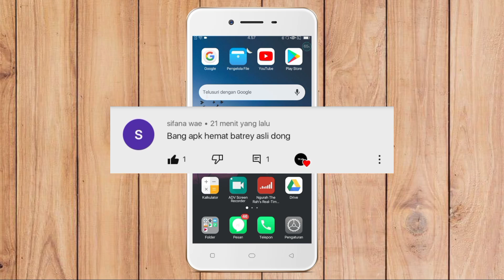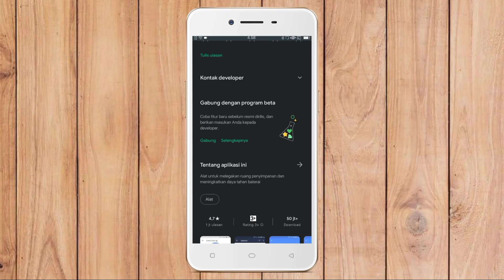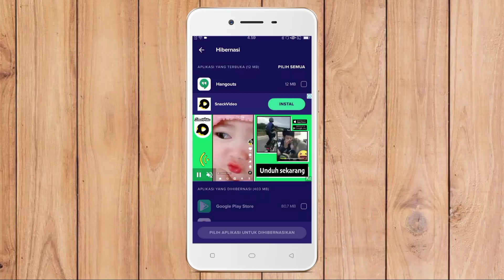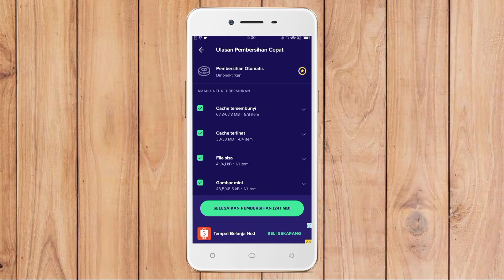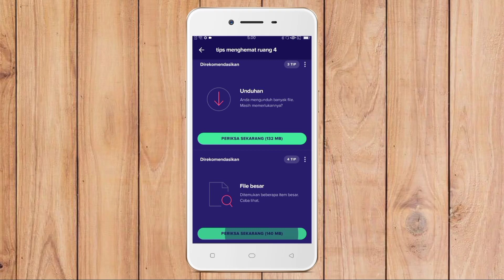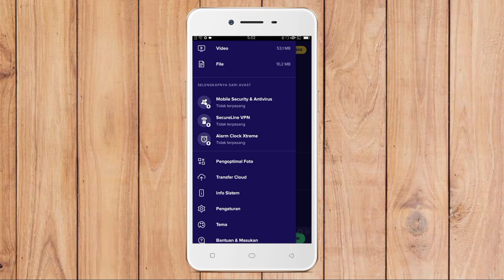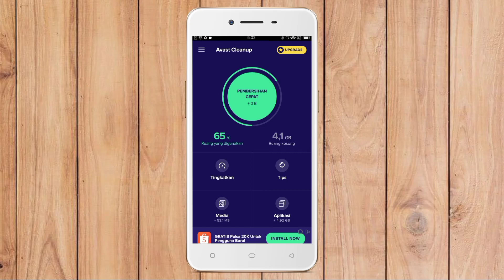Aplikasi penghemat baterai hp OPPO A37F | TERBARU 2021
Hay guys kali ini saya membuat sebuah video tutorial yang kalian request kemarin banyak banget yaitu cara menghemat baterai hp Oppo a37f terbaru
Kalian harus tonton video ini sampai selesai

/UCrQqk5-45uWqmciqFNJL6Kw

Let's go